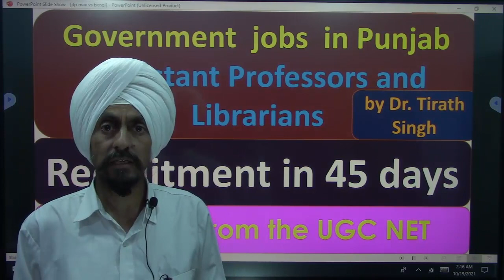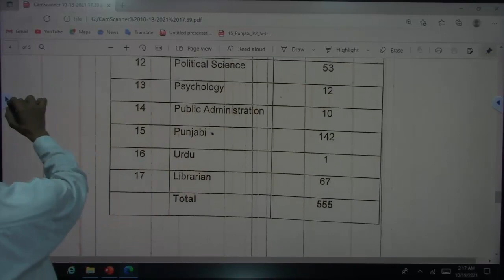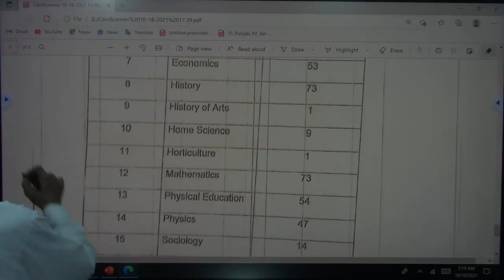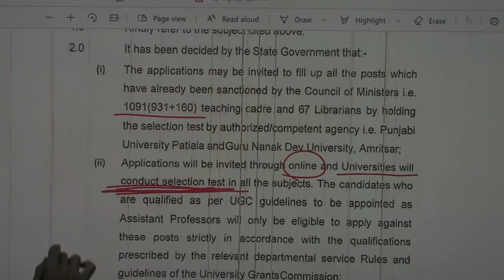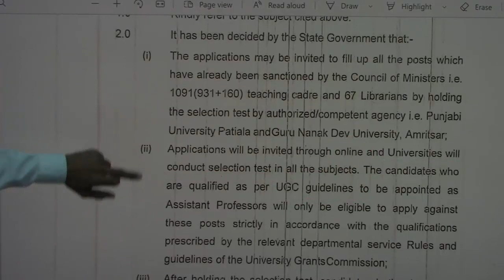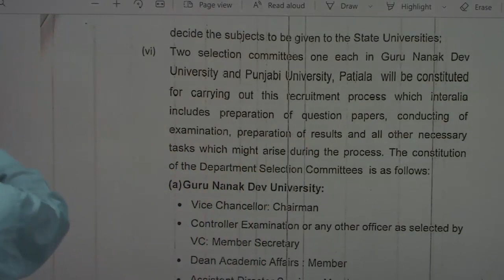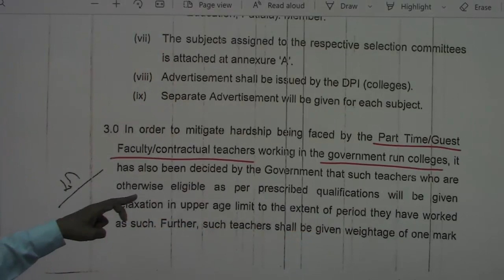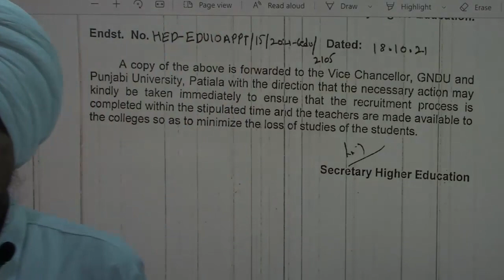Govt jobs Punjab:Assistant Professors and Librarians l Notification DPI colleges l Dr. Tirath Singh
NotificationbyDPIcollegesPunjab#on 18 October 2021 for filling vacant post in government colleges in Punjab. Good News for the UGC NET Candidates Recruitment in 45 days# Teaching and non teaching government post in higher education Punjab.1091+67 Government jobs in Punjab